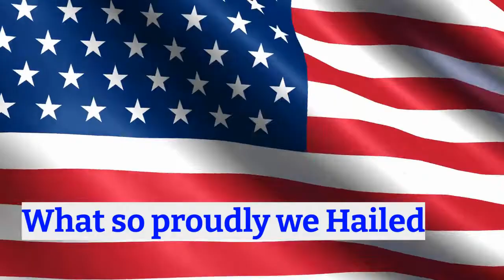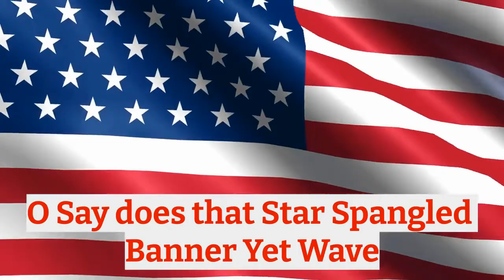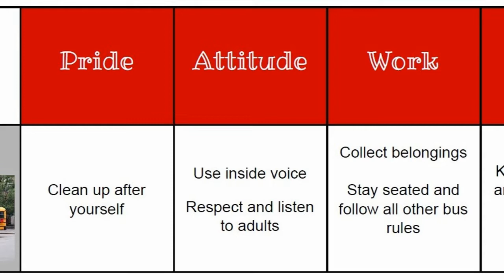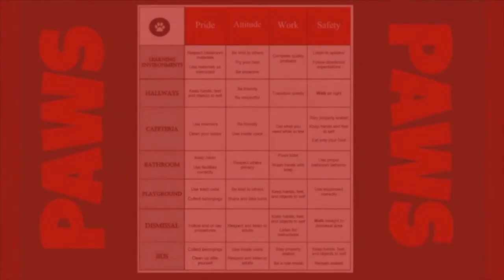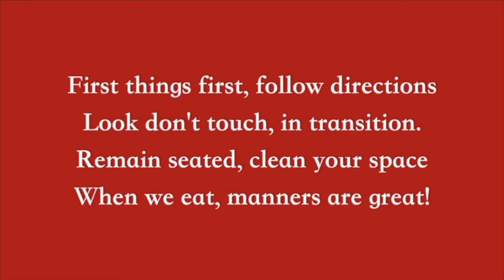Tuesday sept 6